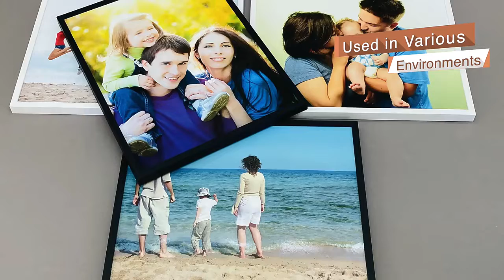Simple And Easy Nail-Free 8x8 Photo Frame - Mixtiles Frame Wall Arts King Zhang 0086-15019694352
Company: Hualun Guanse Decorative Material Factory

Hualun Guanse Framing Factory is the world's leading supplier of recycled polystyrene plastic. We provides and sells high-quality photo frame moulding,picture frames moulding and decorative moldings or mirror frames which are made by recycled PS pellets.

Hualun Guanse Decoration Material Factory
This is King from China.I have been doing this industry for 11 years.
Our main product categories are:
1.Picture Frame Moulding,Mirror Frame Moulding,Photo Frame Moulding,Painting Frame Moulding
4.Wholesale Picture Frames,Photo Frames,Shadow Box Frames,Resin Shadow Boxes,Hotel Artwork,,Hotel Project Artwork
5.PVC/WPC Wall Panel,Wall Covering Cladding,Skirting Board,Cornice Moulding

We are manufacturer in this industry for more than 28 years.We have more thah 3000 a lot of styles and models,We are happy to answer your questions,Do you have WhatsApp or Wechat?That will be easy to contact.
Skype: king05191329
Kind Regards

Hualun Guanse丨Manufacturer of PS Frame Moulding, Wall Panel and Skirting Board丨Provide OEM&ODM Services
Company Profile
Hualun Guanse Decoration Material Factory located in Foshan China.Our factory was established in 1 9 9 5.We are a manufacturer of polystyrene mouldings, photo frames, picture frames and mirror frames. We also produce PVC wall panel, PVC cornice moulding and skirting board.
Our factory covers 13,000 square meters.We have 9 polystyrene molding production lines, 7 wall panel production lines and 5 laminating machines.Our product designs are more than 3,000 with various different size and colors.
With years of experience and sustaining training of our people, we own a professional and hardworking team to keep developing and designing new products every year. Our sales team has good communication and provides an excellent service for our customers.
Since its foundation, we have always insisted on the strategy of customer oriented.At present, advanced management mode has been adopted. With Standard quality and thoughtful after-sales service, our products have already found a favor from clients from more than 60 countries and regions.
With more than 20 years in home decor, one stop service. Only willing exquisite design brings the lovely life for you.We are expecting your kind attention.
Our Promise : reasonable prices, delicate quality products, efficient production time and good after-sales service. We also welcome OEM and ODM orders. We are looking forward to build successful business relationships with all clients around the world.